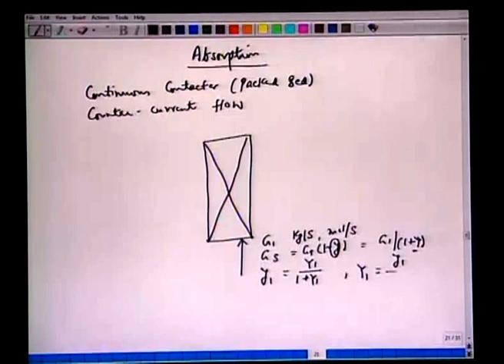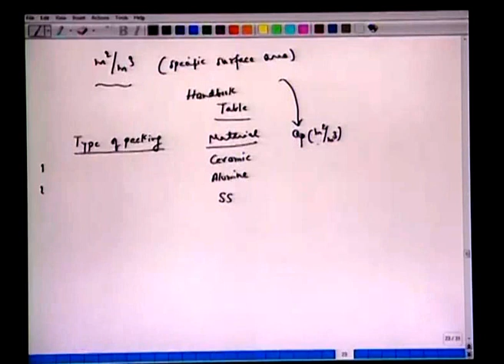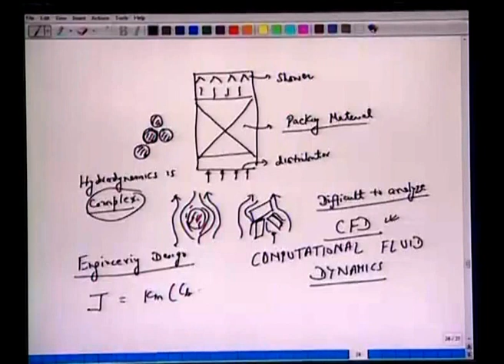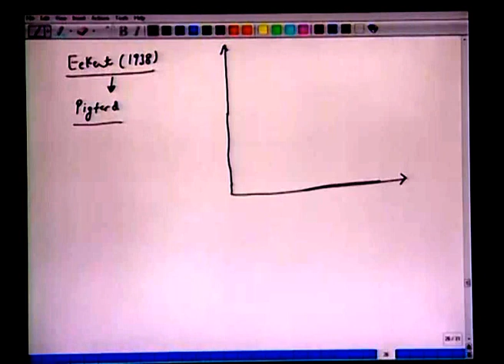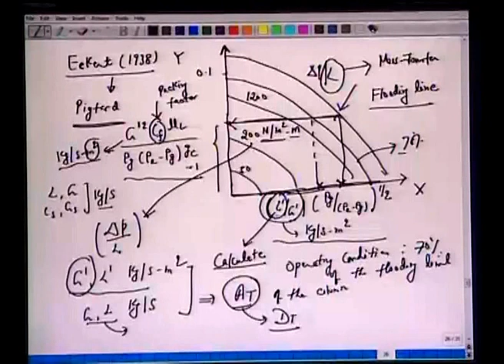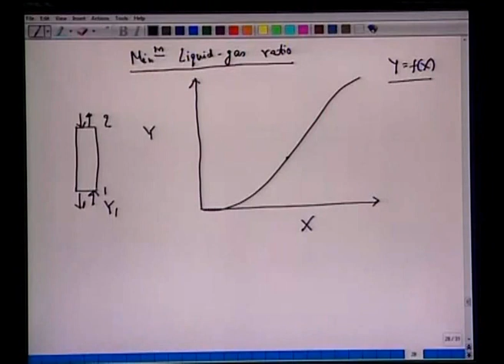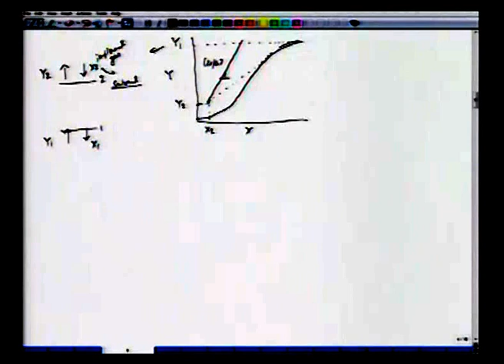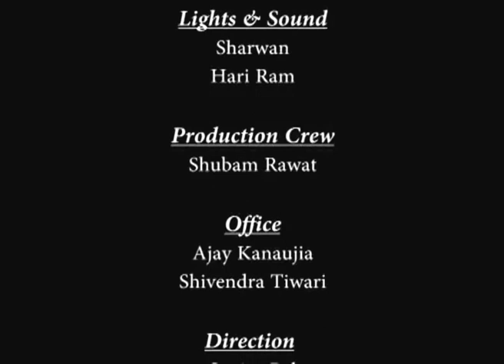Mod-01 Lec-09 Lecture-09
Mass Transfer II by Prof. Nishith Verma, Department of Chemical Engineering, IIT Kanpur.